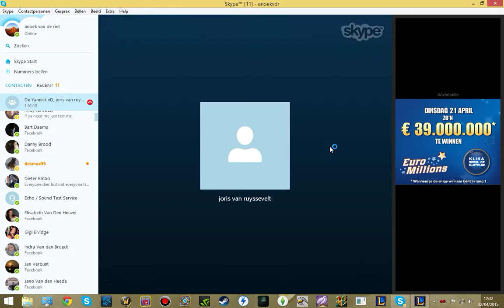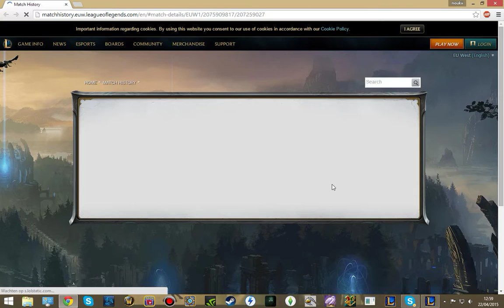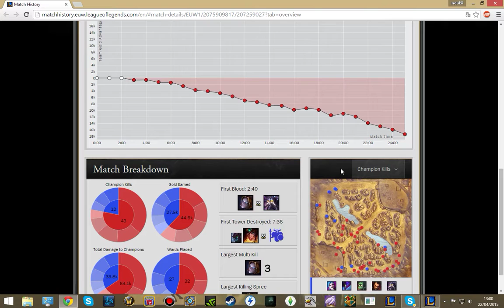anoek maokai en joris sejuani